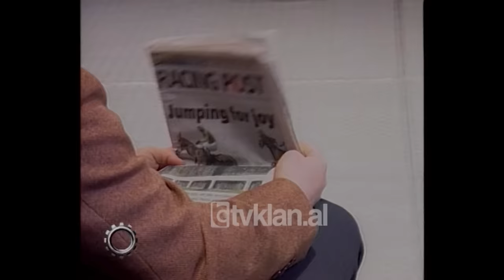Kombinat Show - Lojerat e fatit dhe sa te varur jane shqiptaret prej tyre (13 Shkurt 2004)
Kombinat Show është një program nga Enkel Demi, i cili transmetohet çdo të premte në orën 20:30 në Tv Klan.
"Lojërat e fatit dhe sa të varur janë shqiptarët prej tyre" është tema e cila është trajtuar. Sa kohë shpenzojnë njerëzit pas bixhozit, veset që marrin prej tij dhe se si mund të rehabilitohen më vonë për të hequr dorë së luajturi. Për të diskutuar rreth kësaj teme, të ftuar janë:
Genc Pulaha, adminstratori i firmës "Mat Communication" i cili ka një web online "Interbast.com". Ai gjithashtu është producent dhe më herët ka ushtruar profesionin e skenaristit.
Monika Lubonja, aktore mjaft e suksesshme e skenave shqiptare.
Ervin Çuli, aktor mjaft i njohur, por ndërkohë dhe një nga regjisorët më të mirë në moshë të re.
Ylli Rakipi, gazetar dhe drejtor i Gazetës "Albania".
Lefter Sinani, mjek psikiatër.
Shpëtim Roqi, politikan dhe deputet i Partisë Balli Kombëtar.
Anjeza Braka, studente e Dramës gjithashtu dhe këngëtare.

Këngëtarja Artjola Toska prezantoi albumin e saj më të ri , promovimi i të cilit do të jetë në Pallatin e Kongreseve./tvklan.al